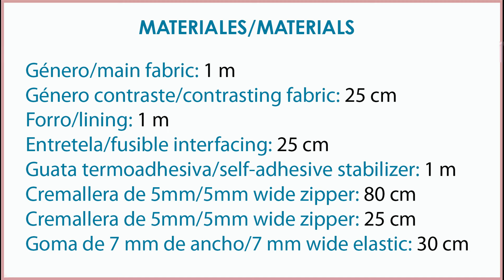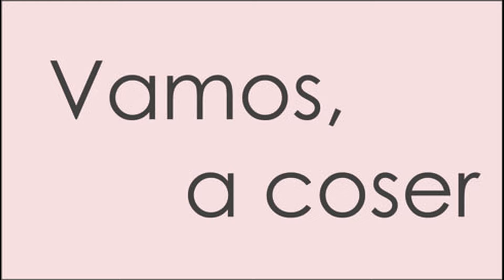Bolsa de viaje para bebé. REVISTA PATRONES INFANTILES nº 26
Como hacer una bolsa de viaje para bebé, patrón incluido en la revista Patrones Infantiles nº 26.
España: Mercerías, tiendas de telas, amazon.es
Alemania: amazon.de
Reino Unido: amazon.co.uk
Italia: amazon.it
Francia: amazon.fr